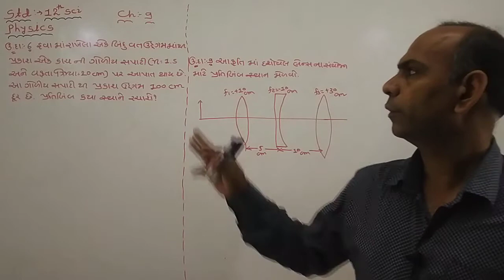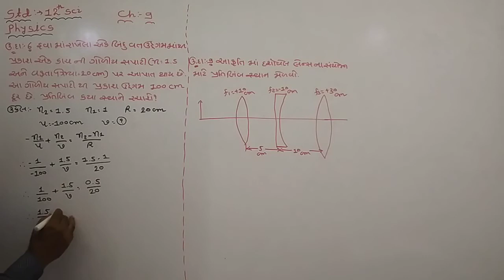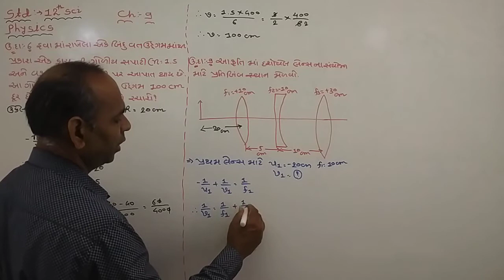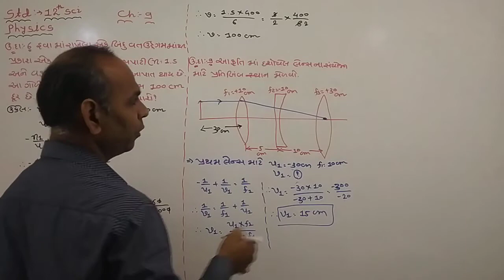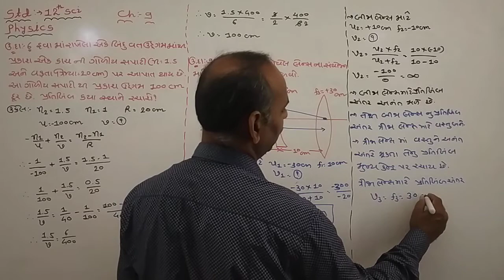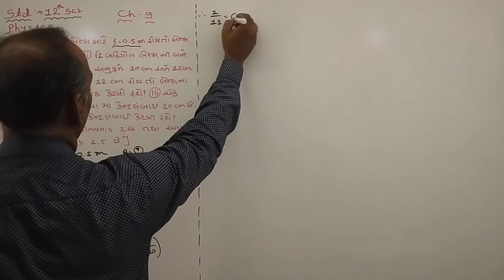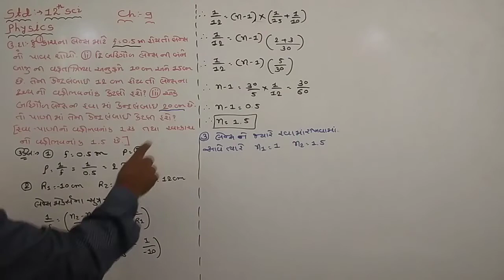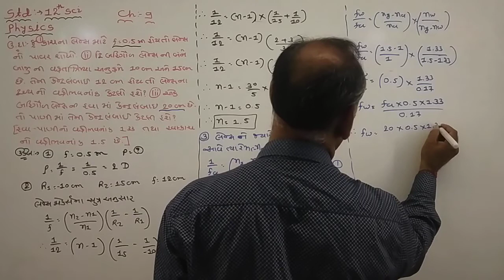Std 12Sci||NCERT ||Ch -9 Ray Optics And Optical Instruments||#16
Introduction,
Reflection of Light By Spherical Mirrors,
Focal length of Spherical Mirrors,
sign Convention,
The Mirror Equation,
Refraction,
Total Internal Reflection,
Refraction at a Spherical Surface,
Refraction by a Lens,
Power of Lens,
Combination of Thin Lenses In Contact,
Refraction through a Prism,
Some Natural Phenomena due to sunlight,
The Rainbow,
Scattering Of Light,
Microscope,
Telescope,
std12sci Physics,
NCERT book Solved examples,
std12sci ch 9,
Ray Optics,
gseb board gandhinagar,
12sci abhyas kram,
kiran prakash shashtra,
lens nu sutra,
arisa nu sutra